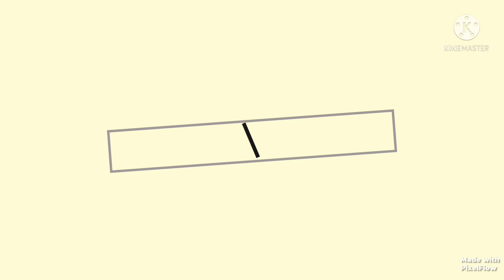Abstract Art 'LION' | Colourful Lion With Coloured Pencils | Yash Sancheti Art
Hello Friends,

Note : Please comment if you have any suggestions for my upcoming videos.

You can also share your thoughts on my Instagram account

All the best for your future in this field.

Bye